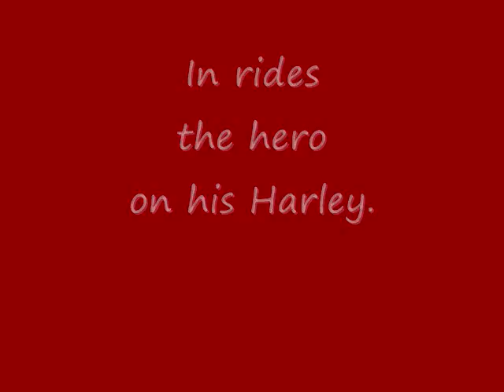BURNING HEARTS Trailer by Nike Chillemi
Can a sheltered young seamstress, disillusioned by the horrors of WWII, escape an arsonist/murderer who has killed her employer and mentor, while trying to decide if she can trust the dashing war hero who's ridden into town on his Harley—who some say is the murderer?